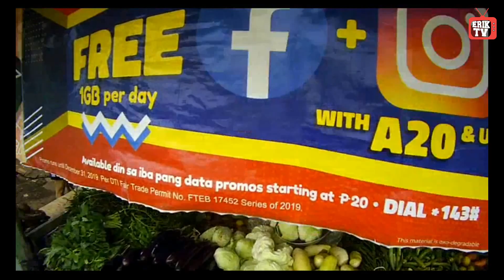RC250 | NAPABILI NG PETFOOD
Bumili lang saglit ng repolyo para sa aking superworm